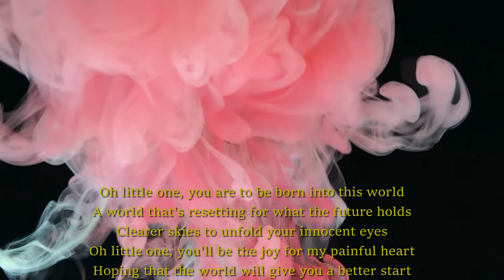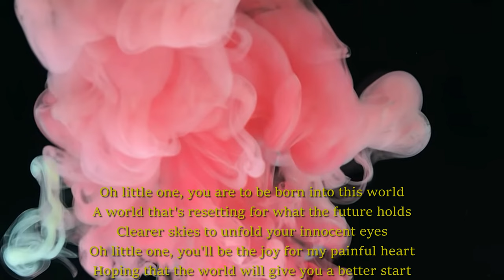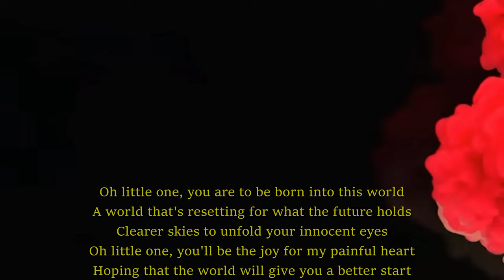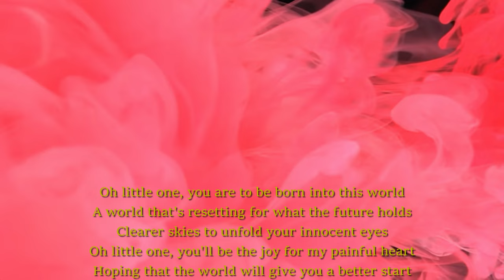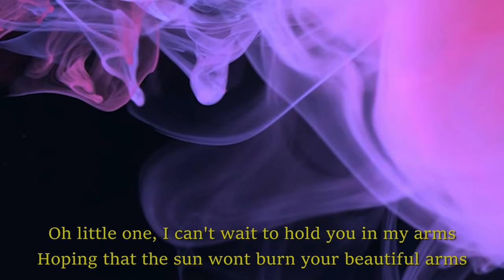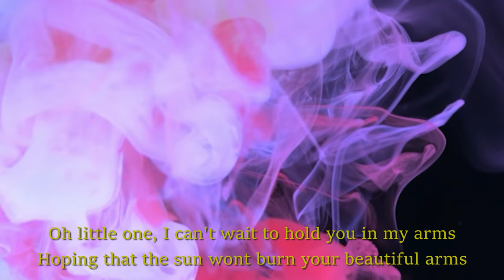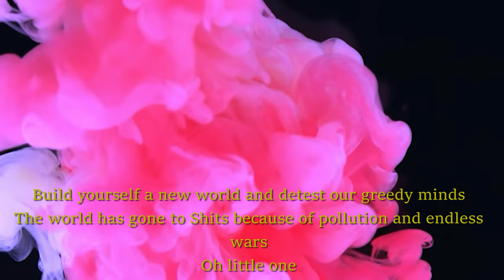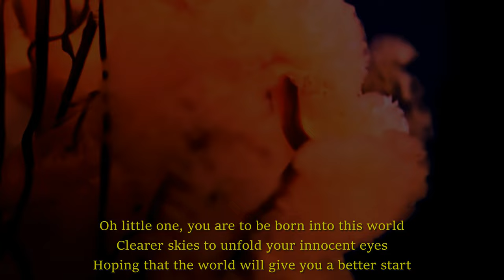Little One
original music composition by Manuel Salcedo

video created by Silas Durocher from Youtube